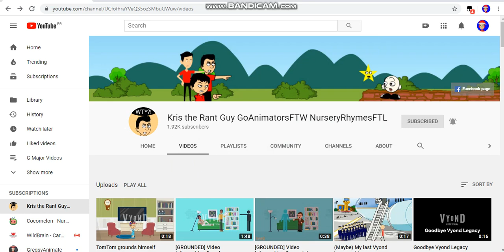I Subscribe To Kris the Rant Guy GoAnimatorsFTW NurseryRhymesFTL!